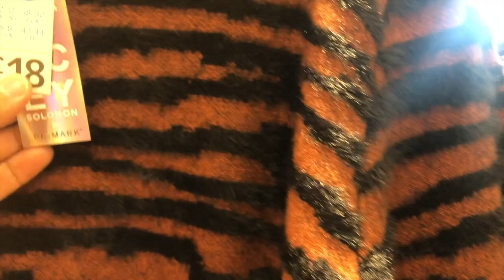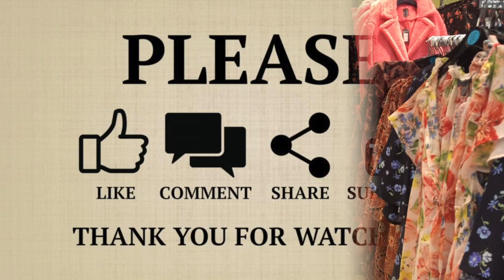Primark Women's New Warm Dress 2019/প্রাইমার্ক ওয়মেন্স নুতন ওয়াম শীতের ড্রেস ২০১৯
This video is about Primark Ladies New Warm Dress 2019